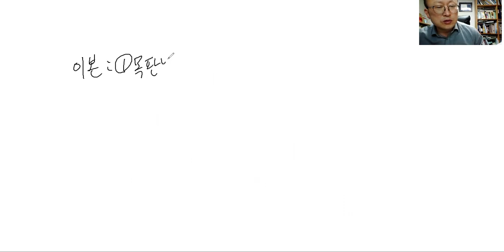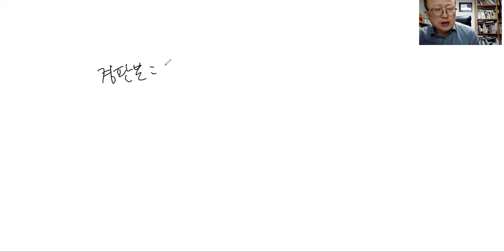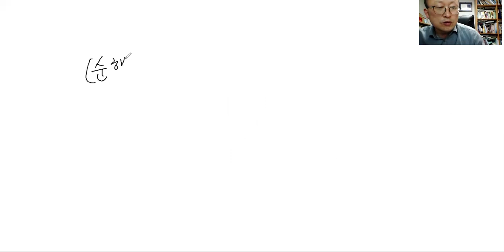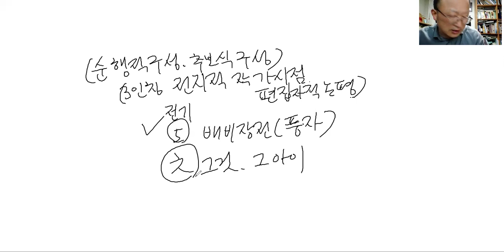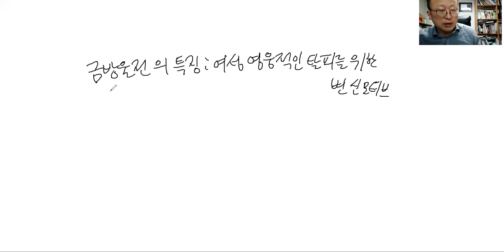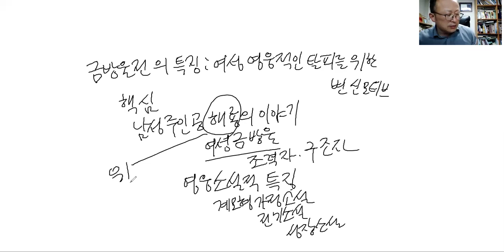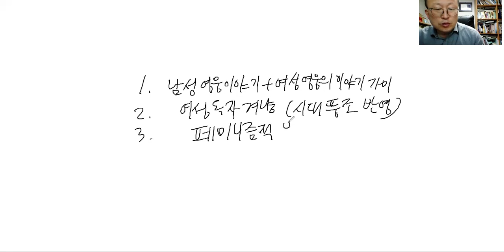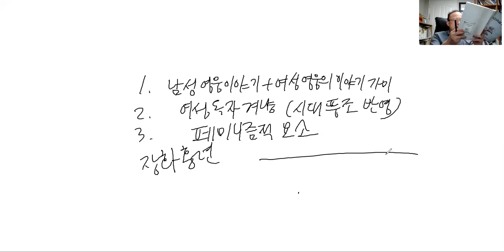장웅상박사 2022방송대 고전소설강독강의 숙영낭자전 금방울전